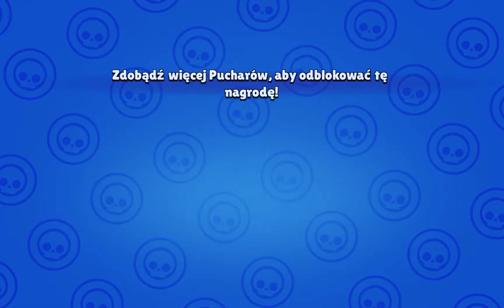brawlstars najgorszy opening. 😔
Najgorszy opening świata. 😔